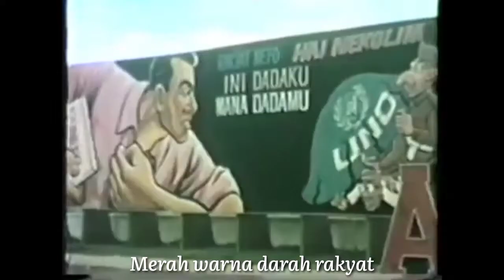Darah Rakyat | Kamerad Rossa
Darah Rakyat

Lagu ini diciptakan oleh Legiman Hardjono di bulan Agustus-September 1945.